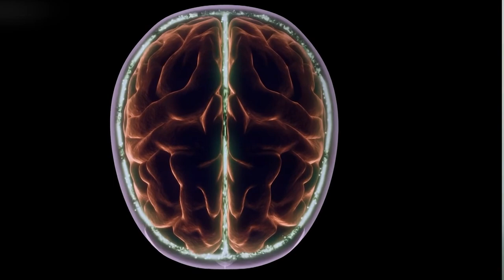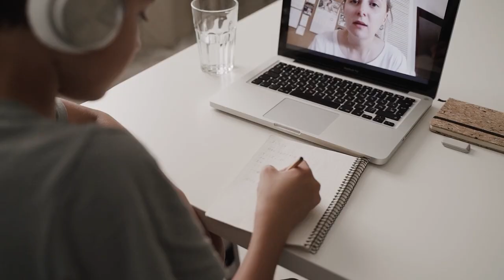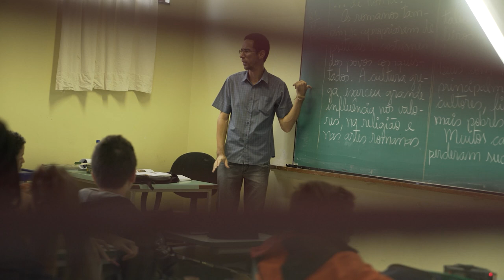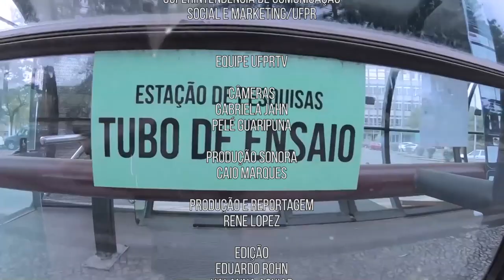Scientia | Problemas da privação de sono para adolescentes (11/08/21)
Mais da metade dos brasileiros tem baixa qualidade de sono. Os sintomas são sentidos diariamente e, embora muitas vezes sejam mascarados por estimulantes, a privação de sono pode causar sérios problemas a longo prazo. Neste episódio, o Scientia conversou com alguns pesquisadores sobre a importância de manter uma qualidade de sono, em especial para os adolescentes.